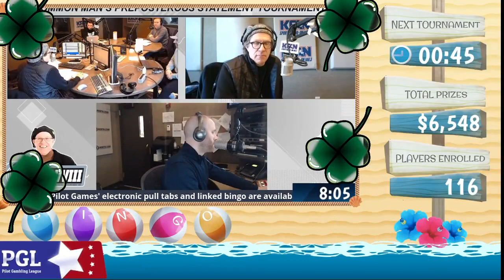ShamRockin' WinsDay! St. Patty's Day Tournament Games! | Minnesota Charitable Gambling